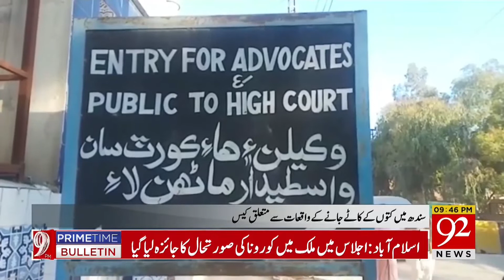News Bulletin | 09 PM | 31 March 2021 | TSP